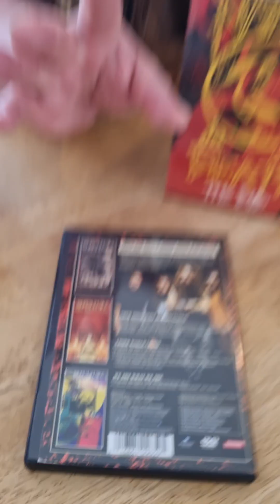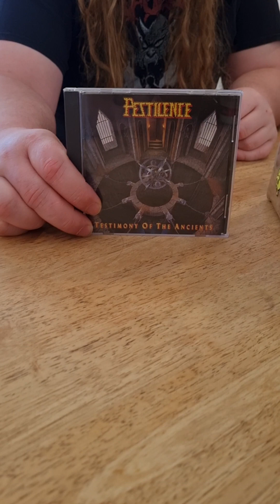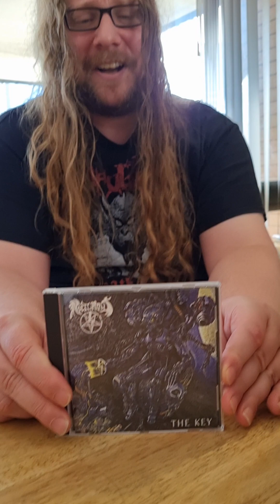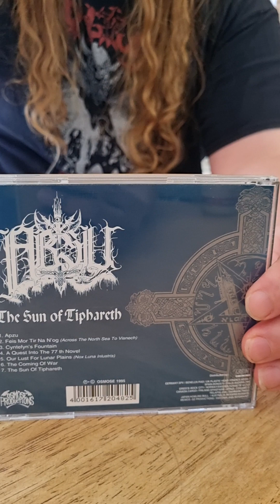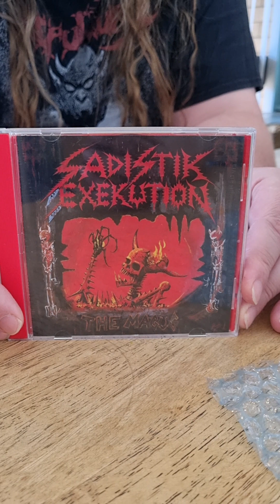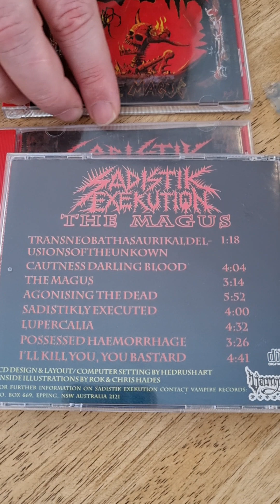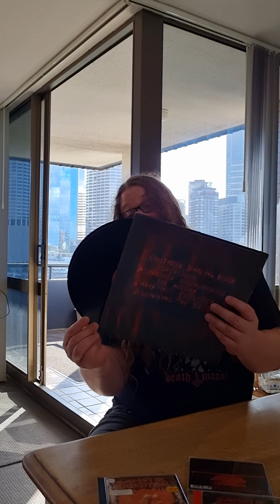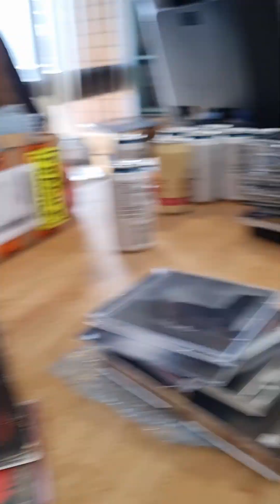Semi pre-unboxed - 10 unboxing Metal - from Ebay - My Morbid (SWE) and Sadistik Exekution collection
Filmed sometime in August.
Shit I bought from ebay, and I talk about my MORBID (aka DEAD) and Sadistik Exekution collection.

Great seller and has very good items